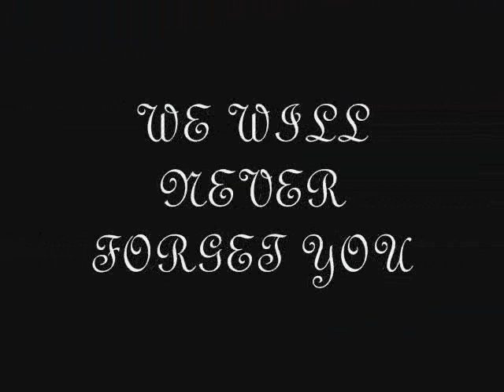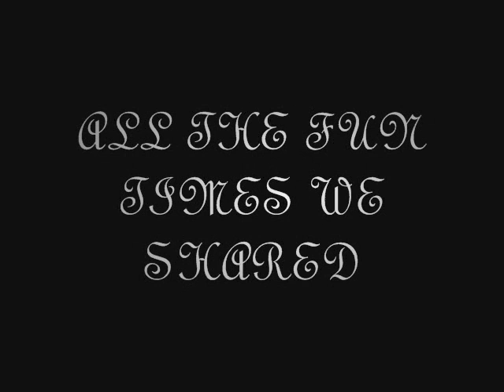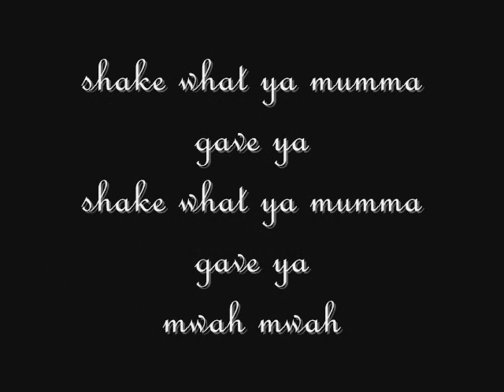kevie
kevin.. i love yyou for all time.